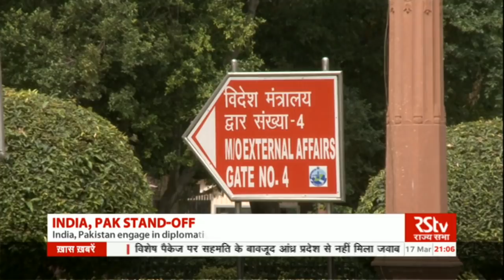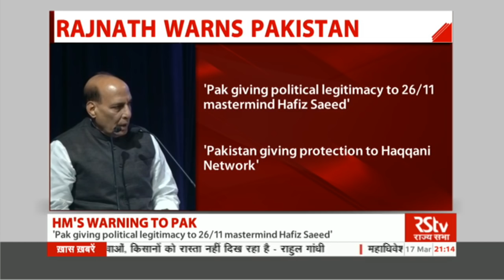English News Bulletin – Mar 17, 2018 (9 pm)